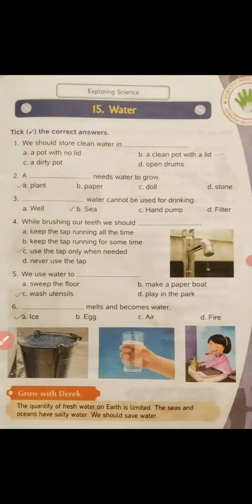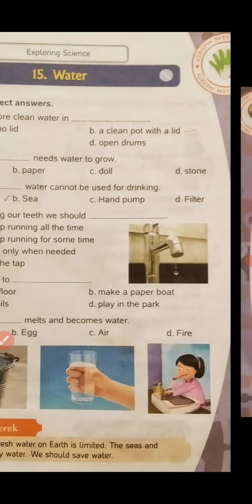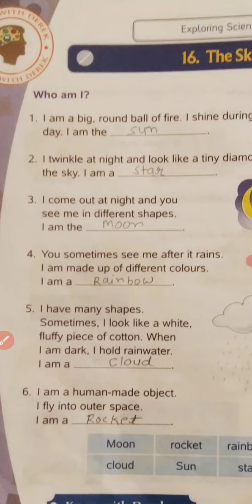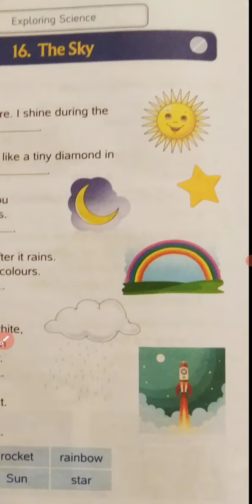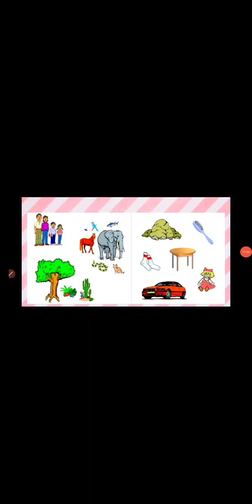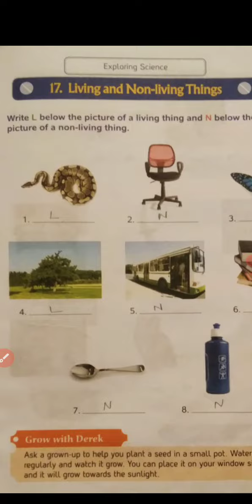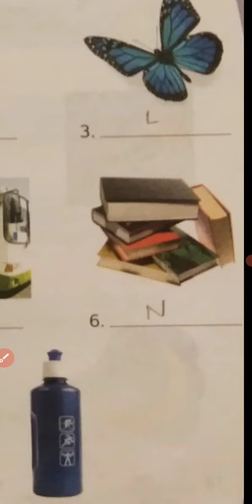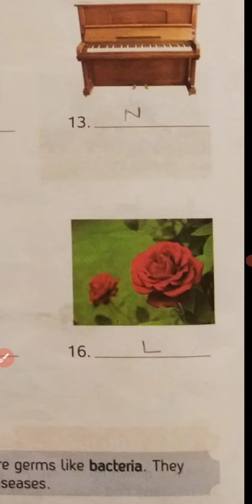Class -1st, Sub.- Gk